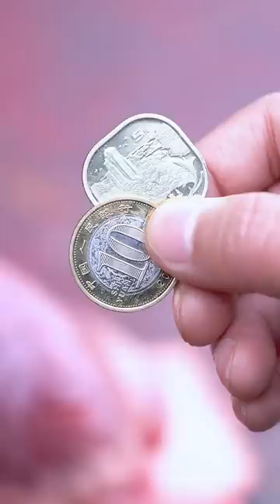Wonderful!Nutritious pork，Different parts| Chinese Food Eating Show | Funny Mukbang ASMR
"Our videos focus on showcasing the food-making process, with all ingredients sourced legally and ethically." Hello all my beloved visitors, I am ShiShen would love to show you about  grilling in the wild.